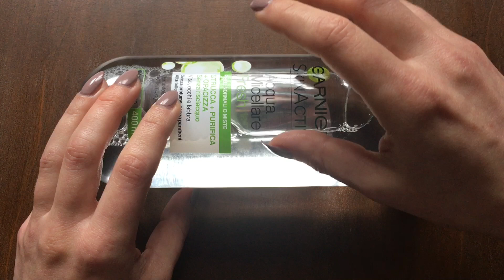ASMR 1 HOUR OF TAPPING: Leather / Wood / Plastic / Glass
Hiiiiiii ♡ Today I have for you 1 hour of mostly gentle and slow tapping on 4 different surfaces: leather makeup bag, wooden table, plastic micellar water bottle and glass jar. ♡ xx

TIME STAMPS:
0:00 – leather
15:20 – wood
32:20 – plastic
49:33 – glass